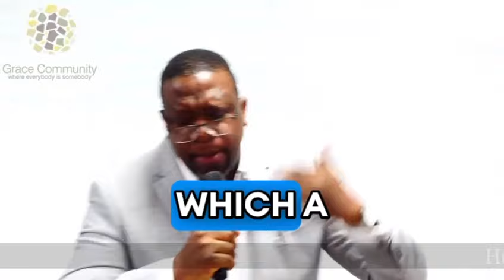The Heart of the Father- Dr Osagie Joe Omofuma